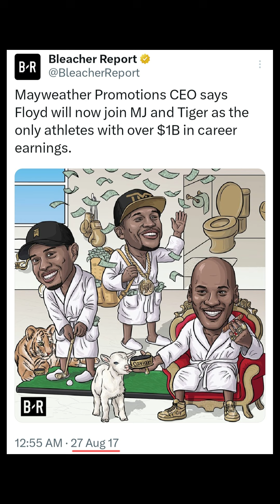Bag Talk! Floyd Mayweather Shows Over $200K in Designer Bags He Bought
762. The pound for pound, undefeated boxing champ Floyd Mayweather Jr. is the richest boxer in the history of the sport, grossing over 1 billion dollars $1B over the course of his career, and he has the lifestyle to match it. Mayweather shows us over $200K in new designer Gucci, Louis Vuitton & Hermes bags that he recently purchased.